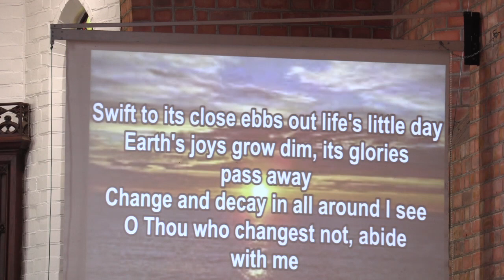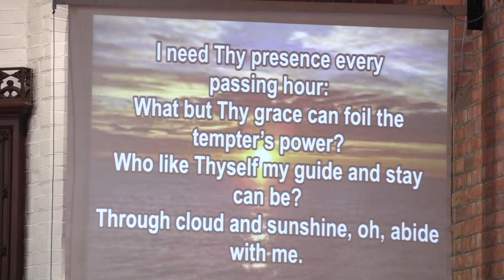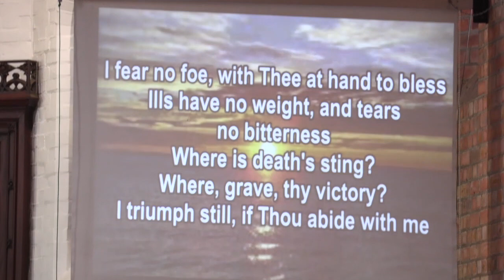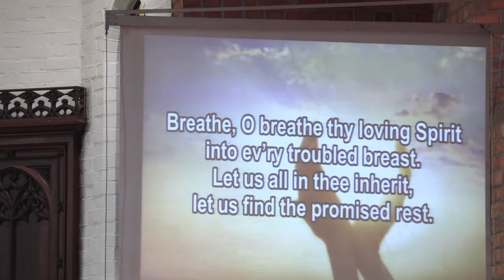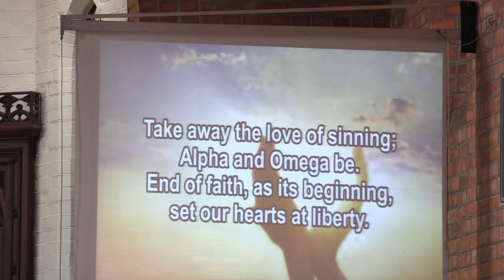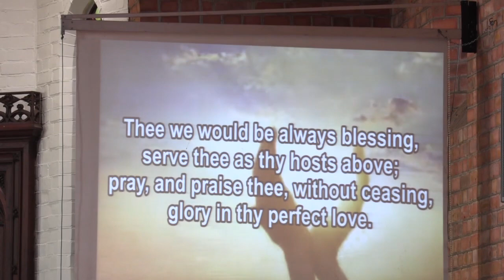Funeral Service of Shirley Button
A funeral service held at the Church of the Ascension at 14h00 on Friday 15 July, 2022